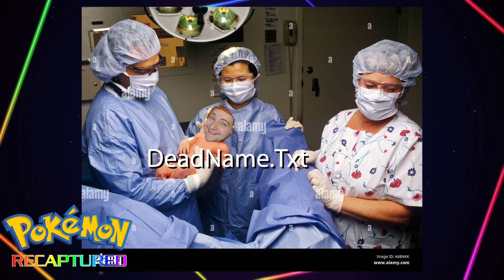Pokemon Recaptured Trailer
A BRAND NEW POKEMON SERIES!